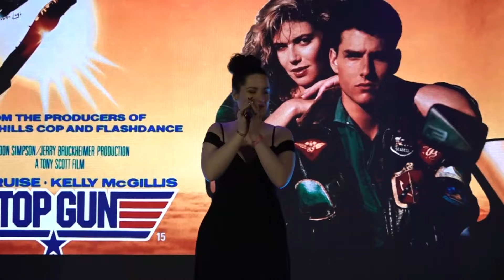Montecatini International Short Film Festival. MUSIC FILM SHOW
Montecatini, 8 Novembre 2024MUSIC FILM SHOW  Musica per il Cinema, spettacolo per sognare con le più belle colonne sonore della storia del cinema italiano e straniero Interpretate  da  Musikey Academy Show